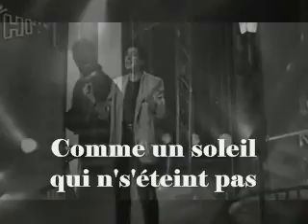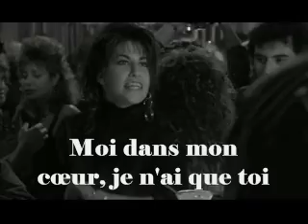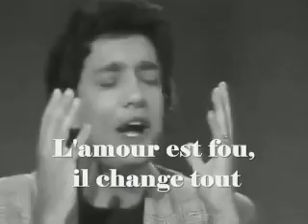Frédéric François - L'amour s'en va, l'amour revient (1988)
Frédéric François (70 years) is a French-speaking singer-composer living in Belgium. Started his career in 1966, Whilst he's just celebrated 40 years in show business, Frédéric François is giving sold-out concerts, his record sales have exceeded 35 million copies! Here’s his song
Love goes away, love comes back
Life is turning upside down, right side up
Life is sometimes very hard for us
But that does not matter
Because we do believe in love
Some days are too hard, you're comforting me
And when your heart sighs I make you laugh
We are for each other
Like a sun that never extinguishes

But we, we're in love
Love is a little bit crazy, like us
It cries, it laughs
No problem
Love is me, love is you
It unites us.

Couples break up too fast
Without better knowing each other, perhaps
Everybody hesitates
I, inside my heart, I have only you.
Today I love you, more than yesterday
And less than tomorrow, you know it well.
It is written in our hands
With letters of gold and light.

It looks like us.
Love is crazy, it changes everything,
Even a life.
On a rainy day there's some sunlight
Because we're living together.
It unites us.

No problem
It unites us.